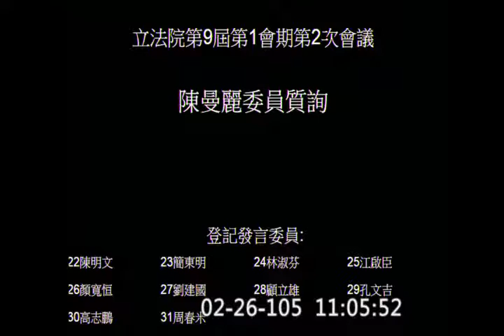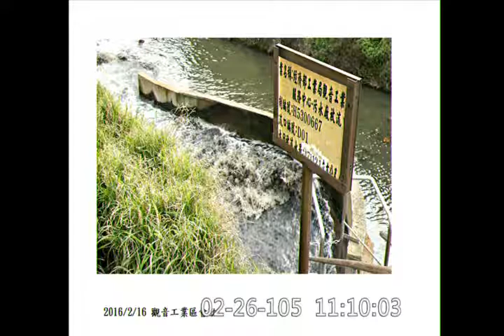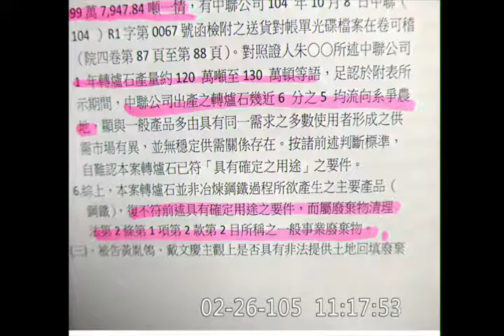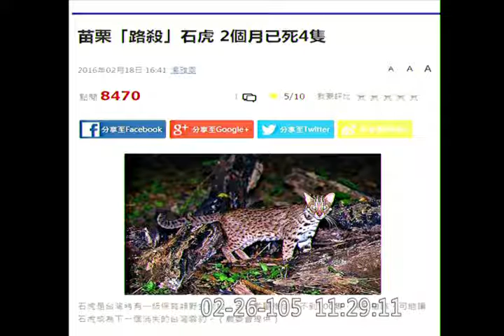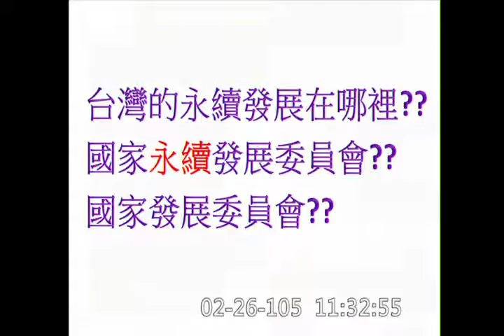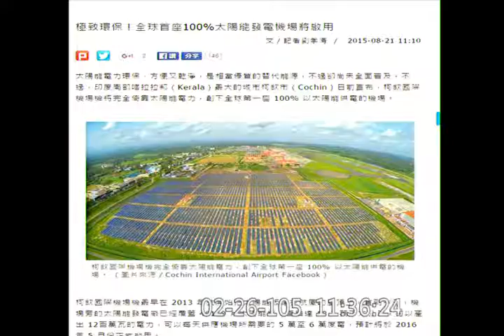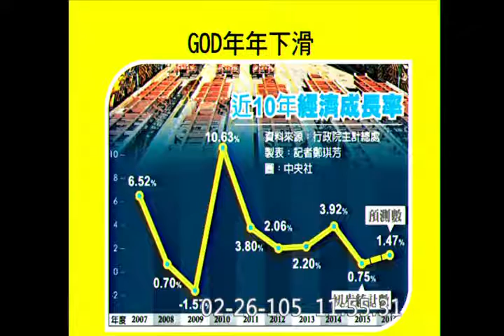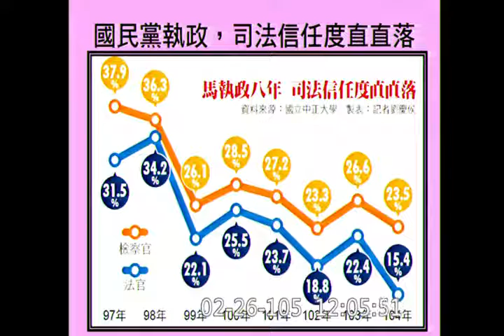y2016 m02 d26 full 9482 part1 院會 國是論壇 行政院長 質詢 【立法院演哪齣？】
主席： 蘇嘉全
登記發言質詢： 陳曼麗 陳明文
國是論壇 ： 羅明才  李彥秀 曾銘宗  許毓仁  陳宜民 陳歐珀 柯志恩 林麗蟬